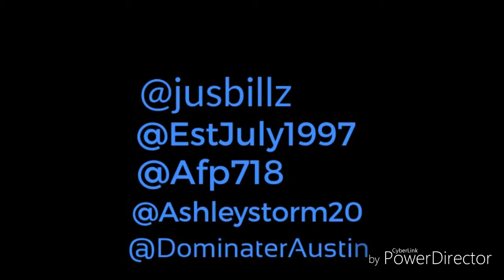Wkab fight night 5-18-19